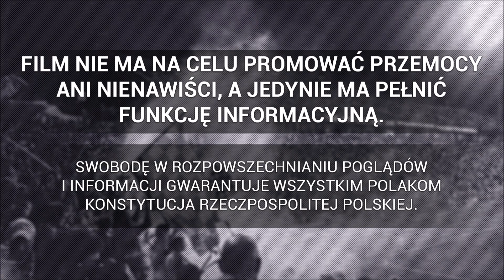Doping kibiców Wisły Płock na meczu z Jagiellonią | 18.09.2021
►  Wisła Płock - Jagiellonia Białystok 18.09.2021